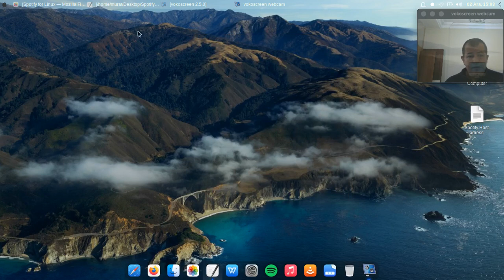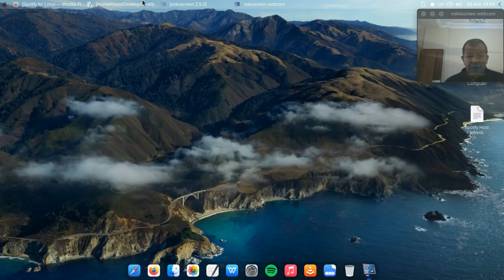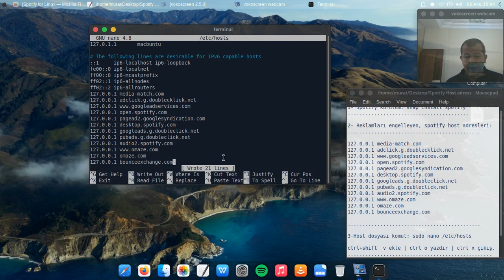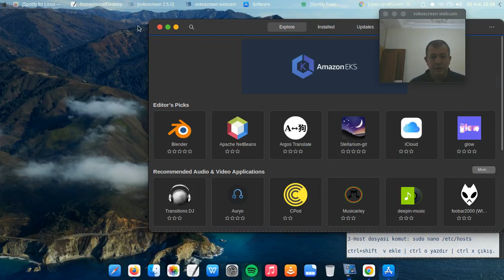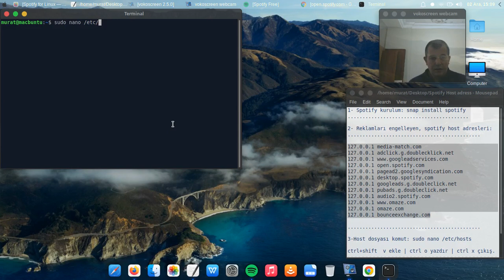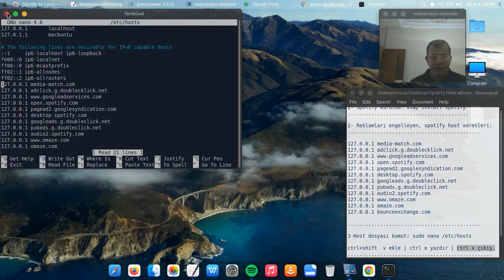Linux'te Spotify reklamlarını engellemek kesin çözüm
Spotify ads blocking on Linux
Linux üzerinde , Spotify reklamlarının engellenmesi
Reklamsız spotify deneyimi temiz ses ve geçişler

Facebook.com/muratist55
Saygılarımla

Regards